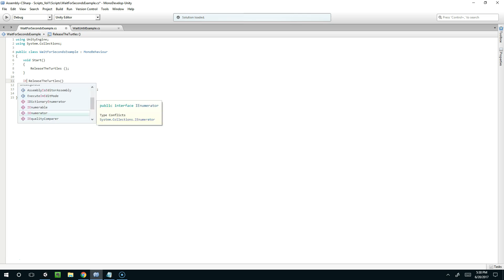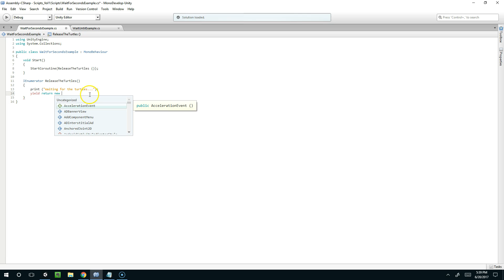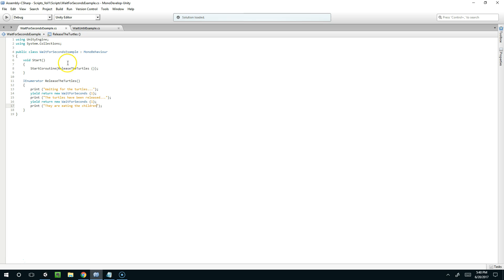Coroutine Basics with Unity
In this episode I demonstrate how to use Coroutines with Unity!